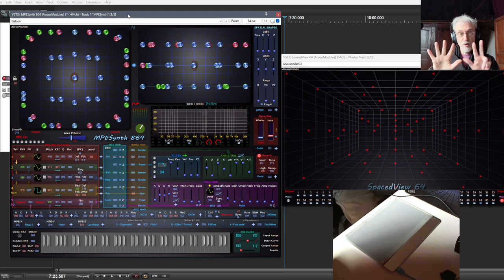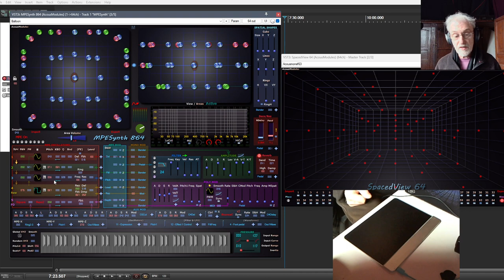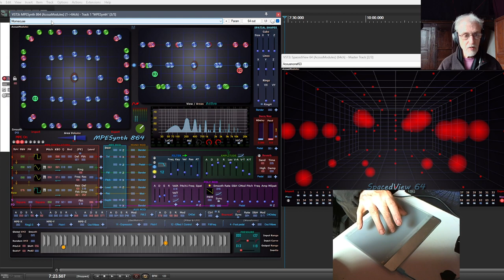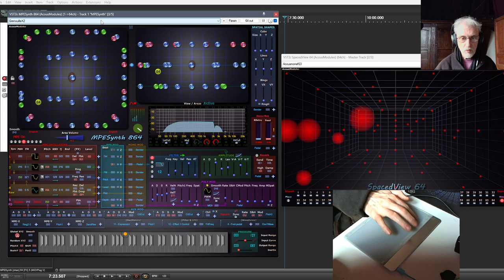Arabesques et le MPESynth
Une petite vidéo qui accompagne la page consacrée à la pièce Arabesques des Préludes à l'espace.
Elle présente rapidement l'utilisation du plugin MPESynth et du contrôleur Sensel Morph qui ont été utilisés pour créer les sons et leur espace.
Le plugin est en téléchargement libre sur le site des Acousmodules
Jean-Marc Duchenne